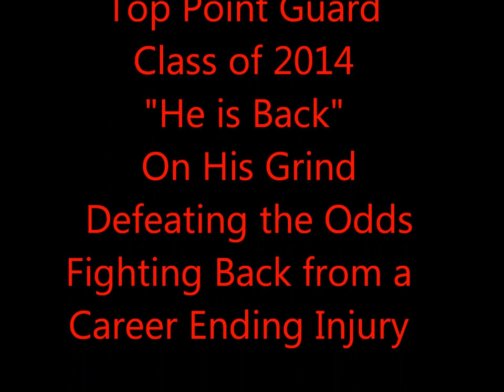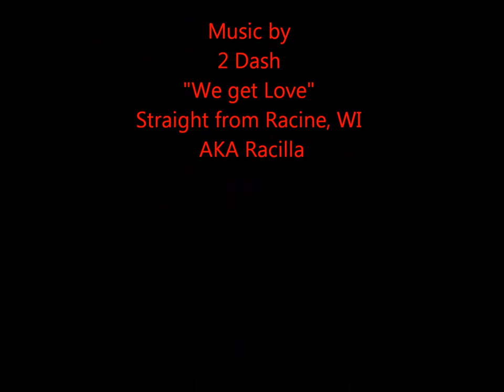6'0" Nick Rogers Fighting Back with Resilience and Hard work in 2012 High School Basketball Season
Pike High School Point Guard Defeating Incredible Odds Fighting back From Career Ending Lawn Mower Accident.  Nick Rogers shows how hard work and incredible resilience pays off.  No one gave him a chance to make back ever, let alone make it back this season.  God has truly blessed this young man.  Now he is on the comeback trail ready to shock the world and Prove all the Critics wrong, and get that D1 Scholarship he has been working so hard for.  Read his story: